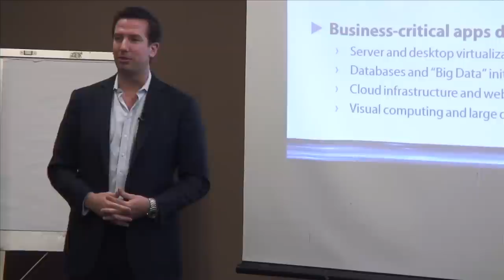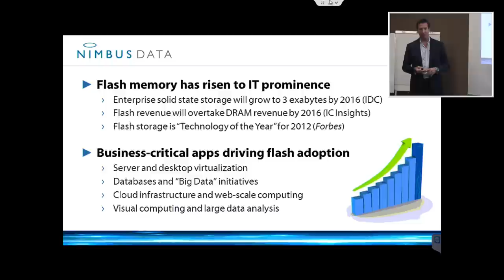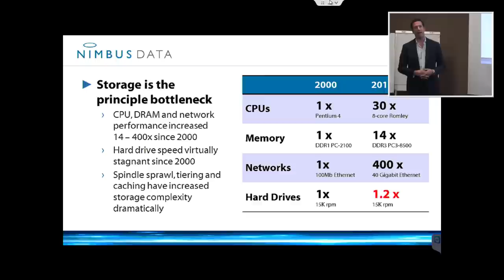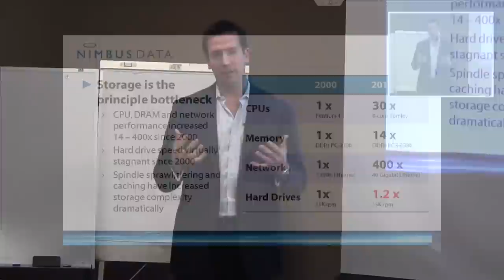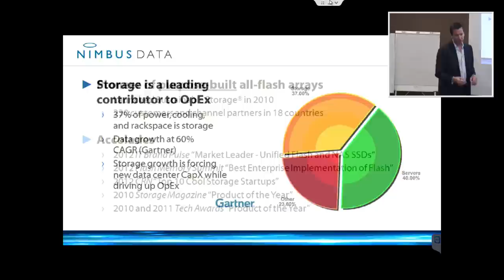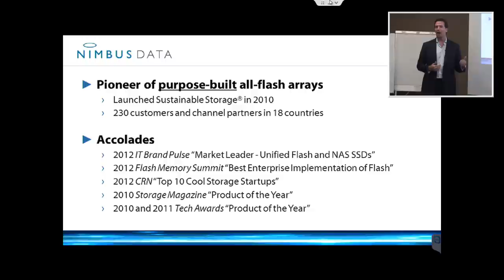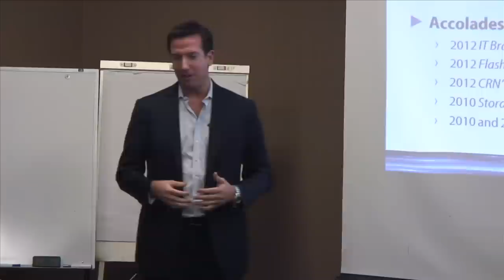Tom Isakovich positions Nimbus Data in the Flash market